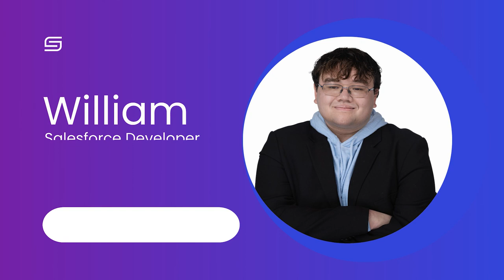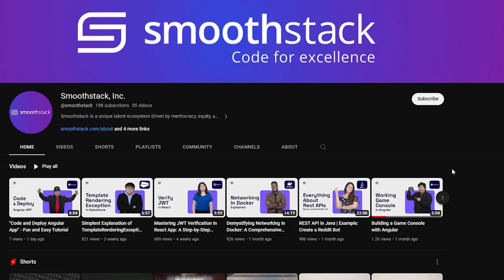Behind the Scenes: Engineering the Coding Tutorial Thumbnails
🚀 Join us for a fun behind-the-scenes look at how we create stunning thumbnails for our coding tutorials! 📸✨

We specialize in rapid deployment of skilled professionals across industries like Federal Government, Financial Services, Telecommunications, Data Centers, Semiconductor, and Healthcare.

Our unique programs support veterans, upskill return-to-work individuals, and collaborate with colleges to prepare students for IT careers. As a remote-first company, we deliver top talent globally, backed by strategic alliances with leading tech providers like Databricks, ServiceNow, MuleSoft, Salesforce, AWS, Pega, Workday, and SAP.

About Us:
Smoothstack is the leading launchpad for tech careers. We provide the training, experience, and support you need to thrive at the world's biggest companies. Launch your career with us and apply